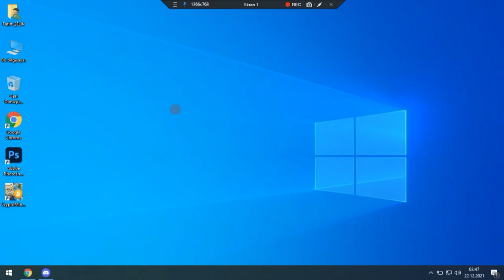ROLLERCOIN.COM | KAZIM GÜCÜ HESAPLAMA SİSTEMİ! (2022)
📢 Bana destek olmak için  beğen butonuna basmayı lütfen unutmayın güzel insanlar 👍

⚠️Herhangi bir videonun sahibiyseniz ve kaldırılmasını istiyorsanız lütfen bu adreslerden benimle iletişime geçin.
➥ Etiket